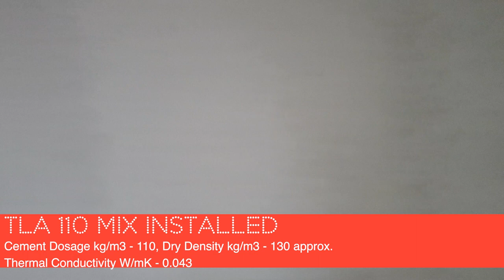energystore TLA - Devenish College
Installed in Devenish College, Enniskillen, energystore TLA® combines eps beads coated in an innovative additive with cement to create a pourable insulation. This unique poured insulation offers a noncombustible alternative for use in floor and roof construction as a high strength void former or insulation.